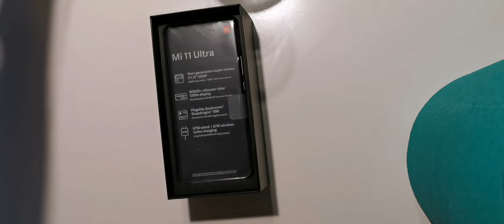MI 11 Ultra unboxing Latviešu edišon 😃